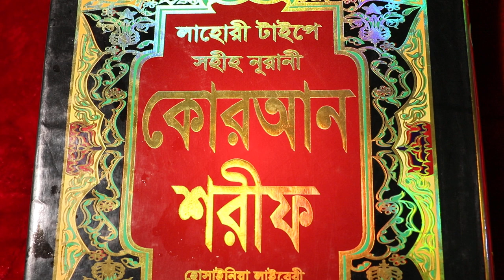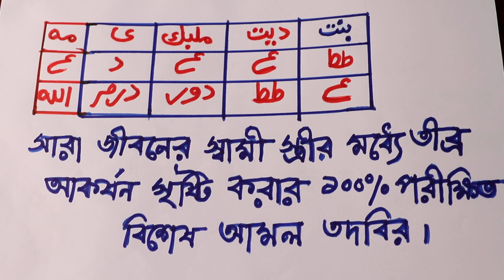স্বামী বাধ্য করার আমল । স্বামী বাধ্য করার উপায় । shami baddho korar amol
স্বামীকে বাধ্য করার আমল,

অবাধ্য স্বামীকে বাধ্য করার আমল,

স্বামীকে বাধ্য করার দোয়া,

বাধ্য করার আমল,                                                                                                                                                     স্বামীকে বাধ্য করার দোয়া,

স্বামীকে বাধ্য করা,

স্বামীকে বাধ্য করার তাবিজ,

স্বামীকে বশ করার উপায়,

অবাধ্য স্বামীকে বাধ্য করা,

স্বামী বশ করার সহজ উপায়,

স্বামীকে কিভাবে বশ করা যায়,                                                                                                                                shamike baddho korar amol,

বাধ্য করার আমল,

sami k bos korar amol,

কাউকে বাধ্য করার আমল,

অবাধ্য স্বামীকে বাধ্য করার দোয়া,

বাধ্য করার দোয়া,

অবাধ্য সন্তান বাধ্য করার আমল,

স্বামী বশ করার দোয়া,

মানুষ বাধ্য করার দোয়া,

samike bos korar amol,